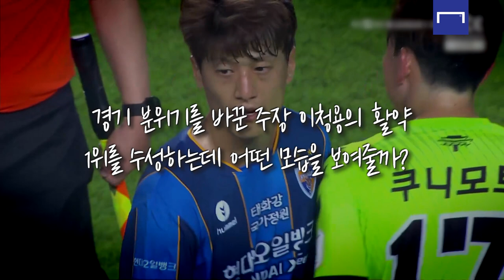이래서 이청용 이청용 하나봅니다. 교체로 들어가서 경기를 찢었습니다